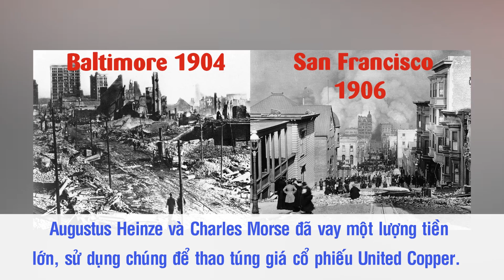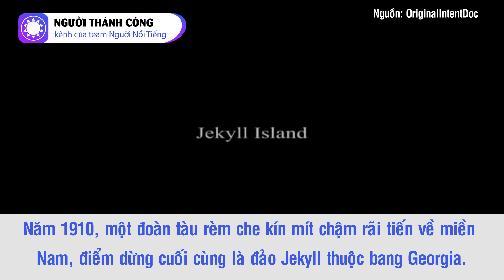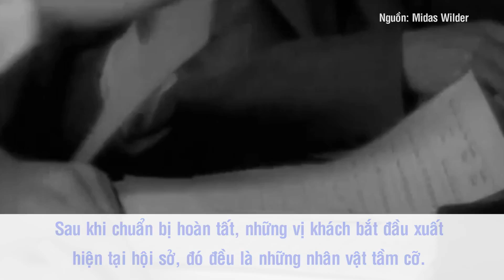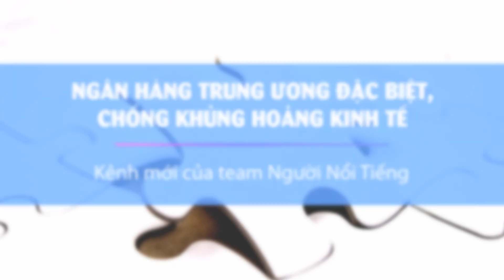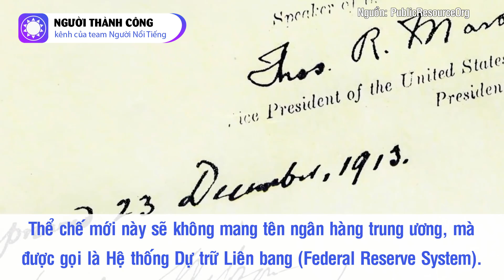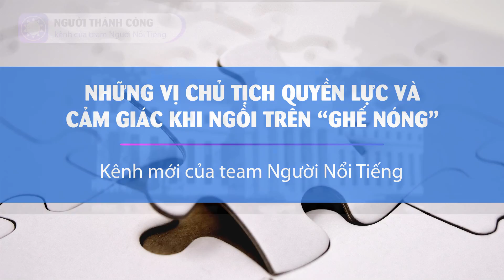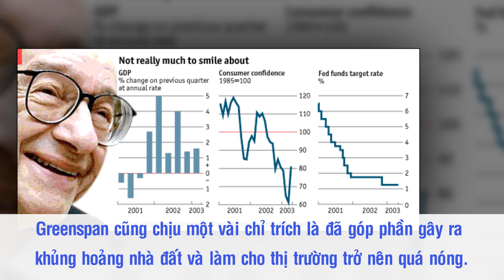Lịch Sử Của FED – Ngân Hàng Trung Ương Quyền Lực Nhất Thế Giới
Những người trong giới tài chính, thậm chí cả những người chỉ dính dáng đôi chút với thị trường cổ phiếu hay hàng hóa… hầu hết đều theo dõi hoặc từng nghe đến cái tên FED - Cục dự trữ liên bang Hoa Kỳ. FED là một ngân hàng trung ương quyền lực bậc nhất thế giới. Mỗi chính sách mà FED đưa ra không chỉ tác động đến nền kinh tế Mỹ mà còn có khả năng ảnh hưởng đến nền kinh tế toàn cầu.

Nguồn: ndh.vn, wikipedia.org, cafef.vn, dtv-ebook.com, sachvui.com, thesaigontimes.vn, bitcoinvietnamnews.com, sinvest.vn, thoibaotaichinhvietnam.vn, nhadautu.vn